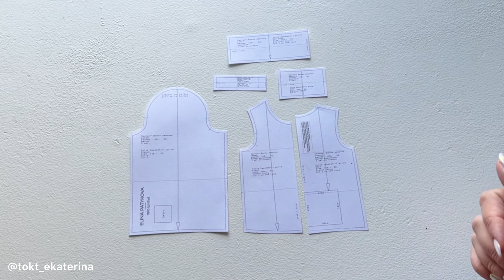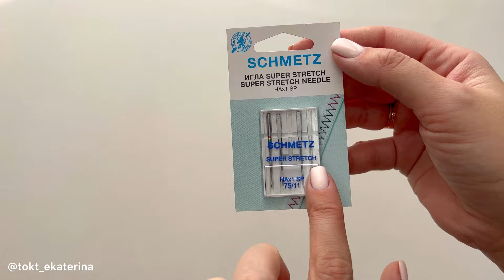Как сшить свитшот «Фатин»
Всем привет. В этом видео я покажу как сшить свитшот по выкройке Элины Патыковой - свитшот «Фатин»

Таблицы с размерами и расходом прилагаются к выкройке